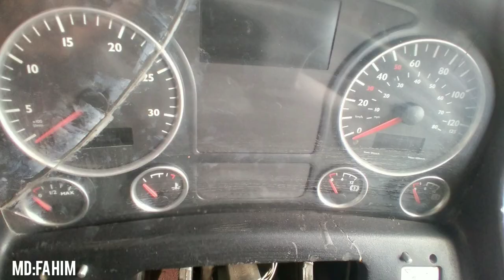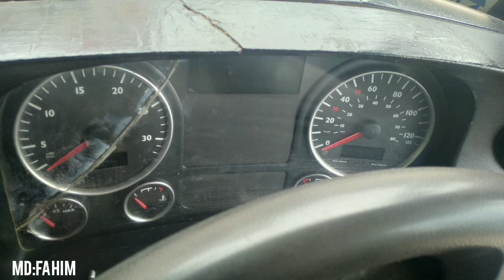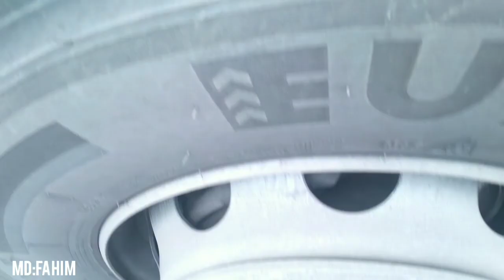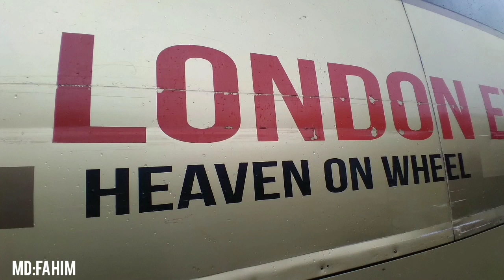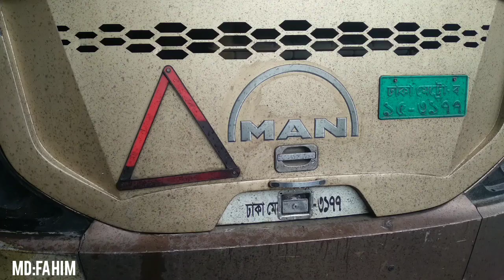London Express LTD MAN 19.430 Bus